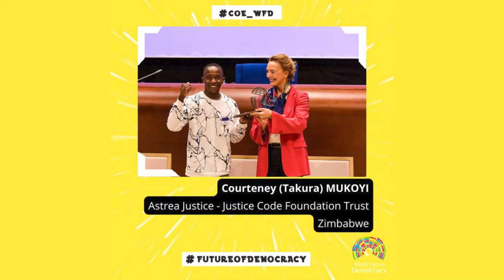An overview of the work of Accountability Lab Zimbabwe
Meet the incredible team behind Accountability Lab Zimbabwe as they share some of the key objectives behind our programs.